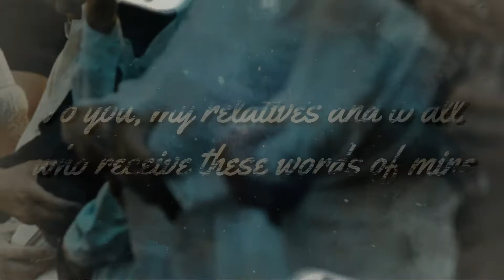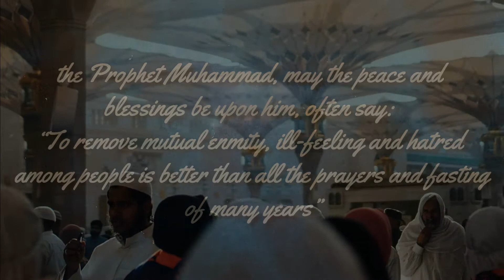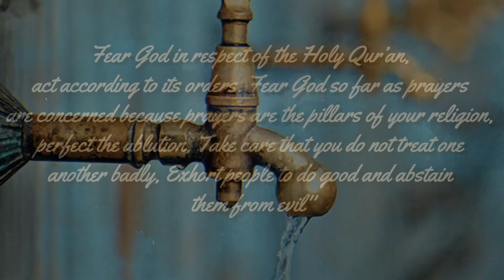LAST WORDS | SAYINGS OF ALI (RA)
This Channel Will Provide Content On Everything To Do With Islam, From Mannerisms, The Sunnah, The Seerah, Aqeeda, Fiqh, Dajjal, Jinn's, Angels, Origins of Our Modern Ways, Deep Knowledge, The Quran, and The Miracles Within It, Life, Death, Marriage, How To's And How Not To's, And Many Many More Topics,